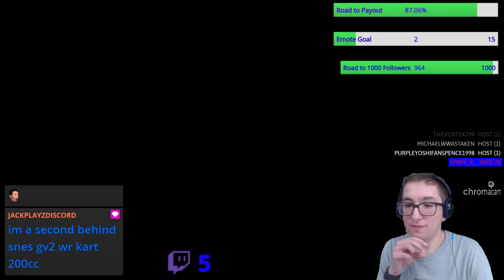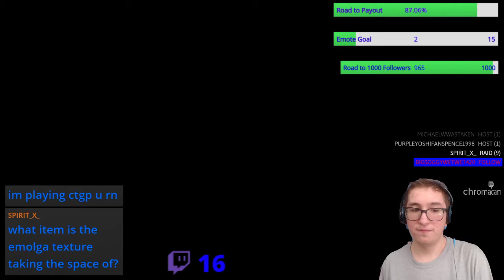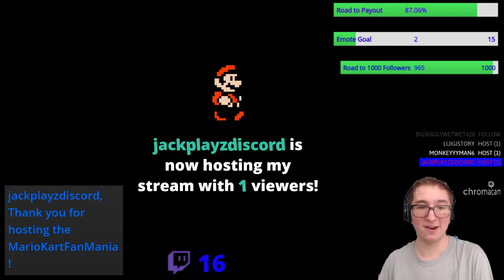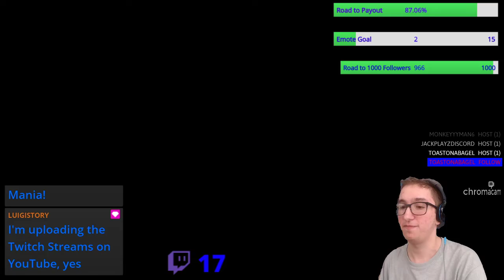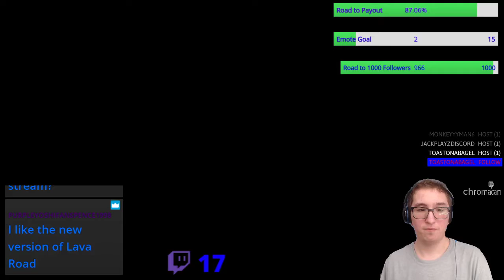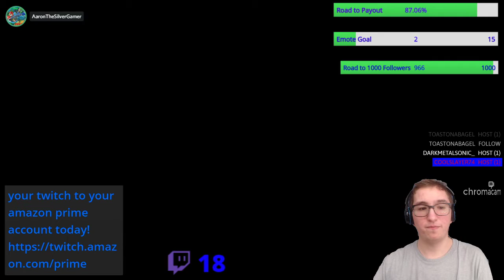[MKW] CTGP Update Showcase 7/20/2020